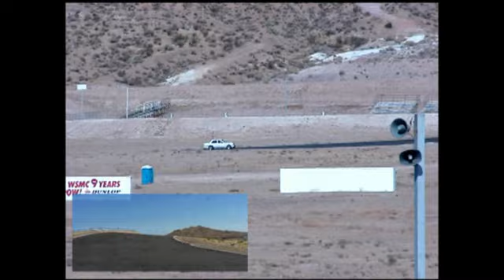4 Friends @ Willow Springs Raceway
Another video of us racing our cars at Willow Springs.  The staff at West Coast Racing let us line up and go out together so I could get some video of the four of us together.  With Darin's supercharged Mustang, Kevin's Carrera 4S and Scott's Pantera, there's no way I could keep up with them in my Corona.  Maybe someday... if I turbocharge!